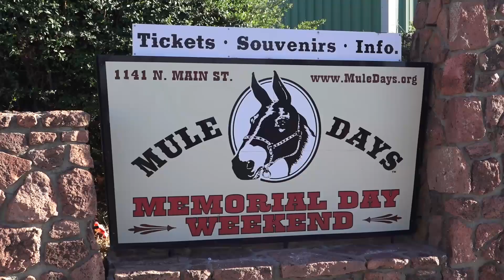mammothlakes mammothmountain snowboarding skiing weatherforecast mules yacht race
These are stories from Mammoth Lakes and the Eastern Sierra along California Scenic Highway 395.  Near Yosemite National Park and Mono Lake.  The Inyo National Forest is part of Americas Playground.  Rock Climbing, Mountaineering, Mountain Biking, Paragliding and Hang Gliding.  Skiing and Snowboarding. Fishing. Wing Foiling.  Wild Horses.  Wild Places.  The Sierra backcountry.